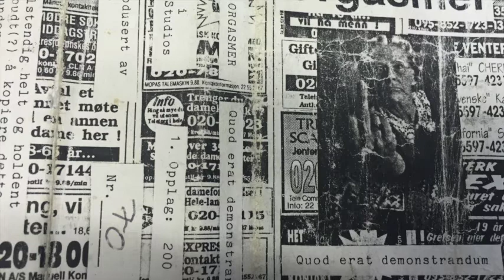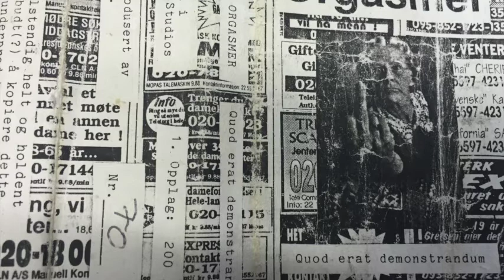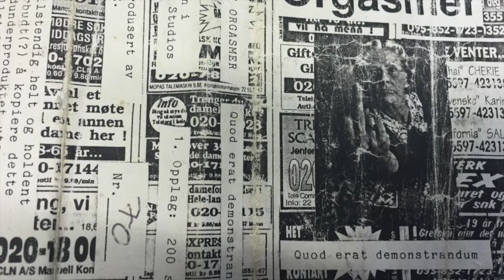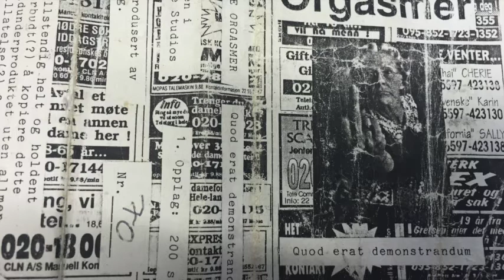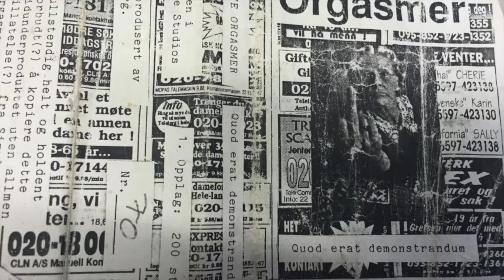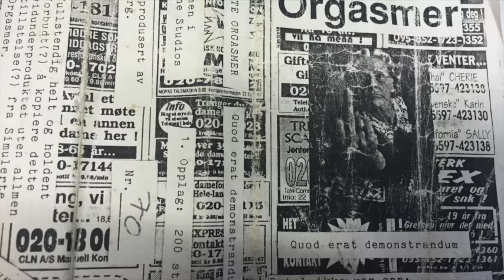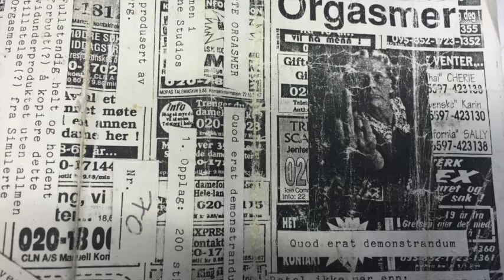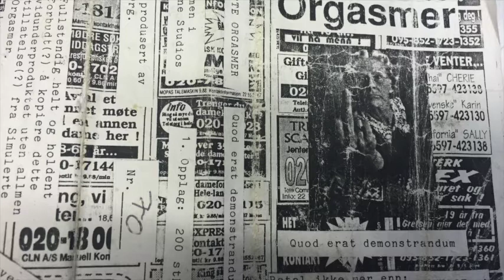Simulerte Orgasmer - Quod erat demonstrandum - Side A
I 1993 slapp det smått legendariske punkbandet «Simulerte Orgasmer» fra Mo i Rana sin eneste utgivelse, «Quod erat demonstrandum» i 200 eksemplarer på kassett.

Her er hele side A rippet fra kassett nummer 70.

Låtene:
[0. Intro] 0:00
1. Sopp (d.i.d. - Sod) 0:38
2. Vi driter i jula (Sod) 2:21
3. Meretes dagbok (d.i.d. - Sod) 4:05
4. System (Sod) 6:37
5. Pene mennesker (Sod - Wadenaawar) 9:19
6. Tøffere enn toget (d.i.d./Hawk - Wadenaawar) 11:53
7. Lofoten (Sod) 14:36
8. Forrige fredag kveld (d.i.d. - Wadenaawar) 18:48
9. Happy hour (Sod - Wadenaawar) 19:10
10. OK (Sod) 20:03
[Ikke nevnt på sporlisten på coveret, men sangteksten er med i margen: En flyktning krysser sine spor] 24:53
11. Schkåll (Sod) 25:37

Om bandet fra coveret:
SIMULERTE ORGASMER:
Simulerte Orgasmer 4 stk. unge nerder går til angrep mot ro og orden og samfunnets brutalitet. Etter Som.org.'s gjennombrudd (i Mo i Rana) vokste det fort frem flere band av samme sjangeren som blir sett og hørt idag. Punken lever. Yeah!
Takk til alle trær og blomster og alle de som dreiv oss. Vi skal aldri holde kjeft!